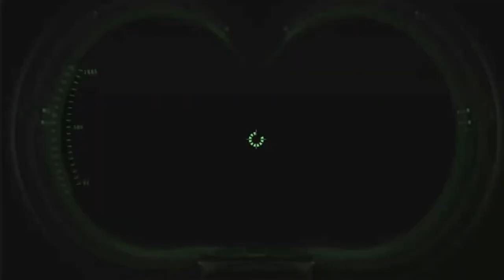Ghostbusters The Video game Remastered: Part 15